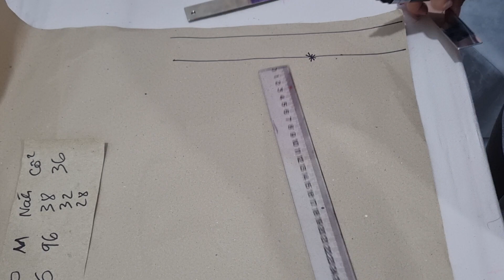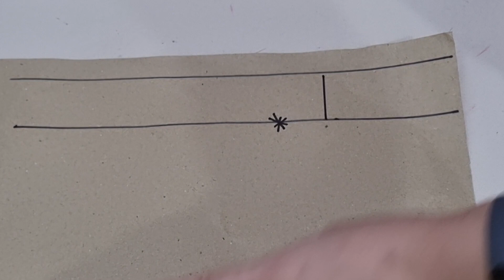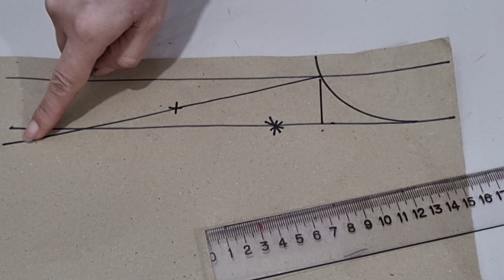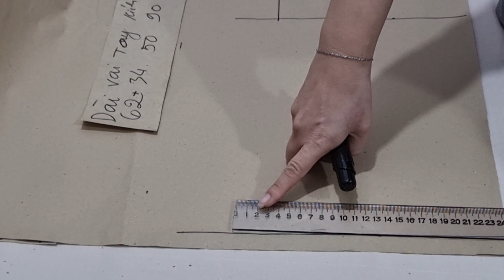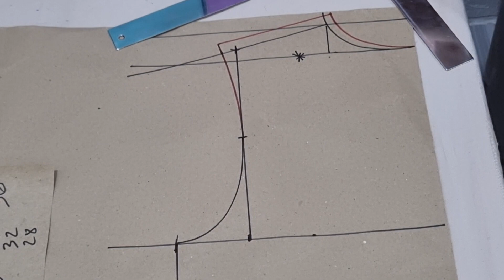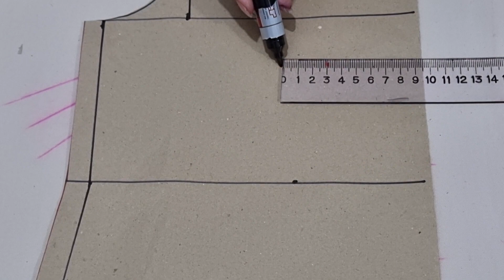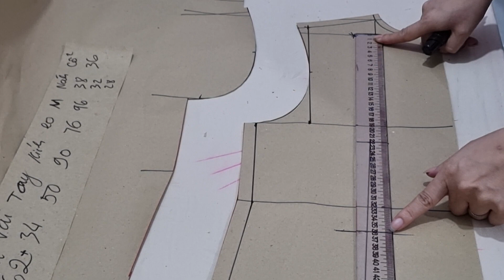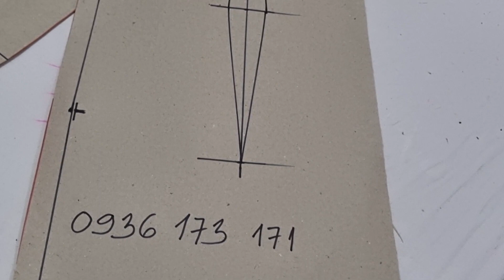☘️1️⃣ Áo kiểu nữ bâu Sam / thân sau / chất liệu thun.